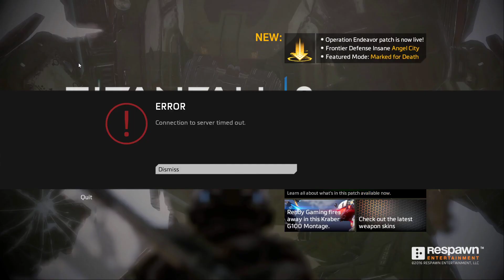Bu Fiyata Bu Kalite Kaçmazzz !!! - Rehber - Tanıtım - TITANFALL 2 (TÜRKÇE)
Hikaye modu ve multıplayer ozellikleriyle öne çıkan bu kaliteli yapımı sizlere tanıtmaya çalıştım.Herkeze iyi seyirler...